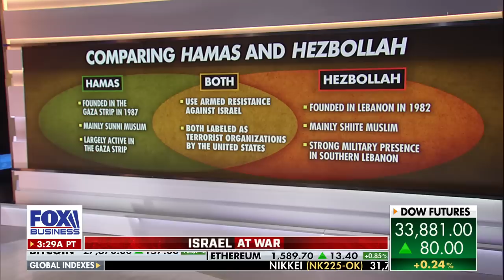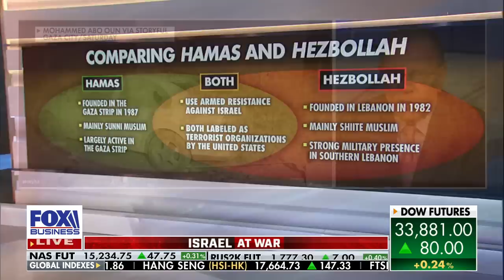‘Let’s give them what they need to win this war’: Gen. Jack Keane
FOX News senior strategic analyst Ret. Gen. Jack Keane explains why the U.S. needs to 'give Israel our backing.'